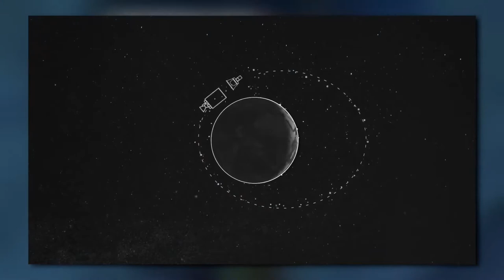NEWSFLASH! - December 2020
The latest news on the gaming front!